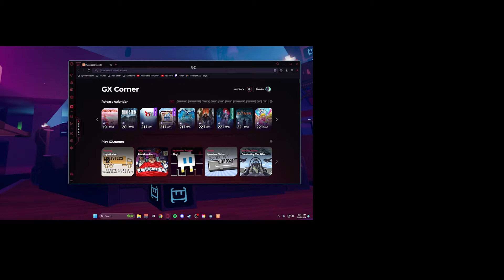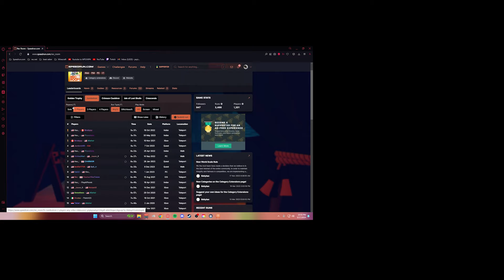Jumbo duo 6:45 any% Valentines pb | w/Camera